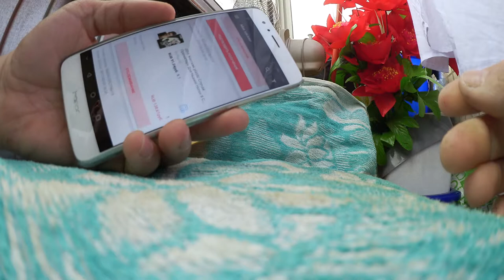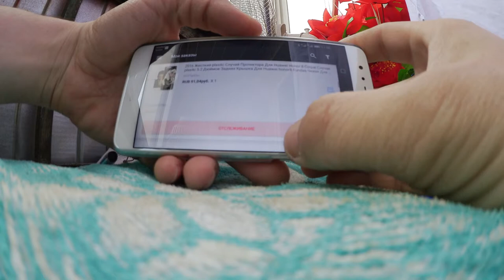Чехол накладка для HONOR 8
отличный чехол накладка для телефона
заказывал тут